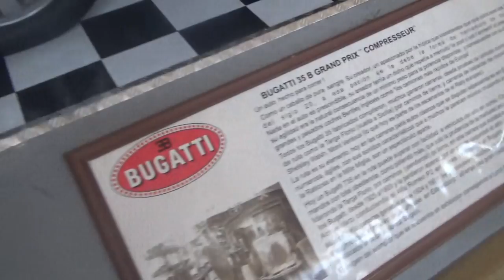Bugatti 35 B Grand Prix 1929 en Santiago Chile(Museo Colección Jedimar)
Este auto es muy famoso por ser el primero en ganar el primer Gran Premio de Mónaco de 1929

12 de Enero 2019